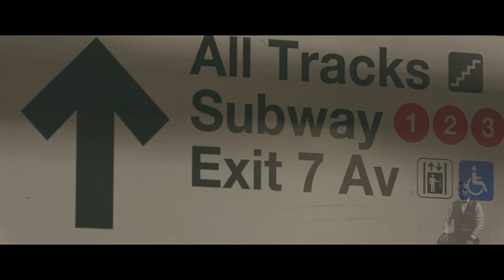The New York Minute - The Real New York (Short Film)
VIDEO NOTES: This was shot with the Canon 7D with Magic Lantern with  @Irixlens   and  @irixusa  macro and 15mm wide angle lenses. All video was shot in RAW and colored graded and edited. Using  @sunwayfotoofficial3467

This video ahead been edited on the software from @Videoleap   and music has also been provided by @Storyblocks

SmallRig Universal Smartphone Video Rig Kit
Apple iPhone 12, 128GB

Amazon links
Use your smartphone as a monitor - Accsoon SeeMo HDMI to USB C Video Capture Adapter
SUNWAYFOTO PC-03 Tablet Laptop Mount
Canon EOS R10 RF
Bose QuietComfort 45 Bluetooth Wireless
UGREEN 65W USB C Charger
Apple AirPods Pro
Sony WF-1000XM4 Industry Leading Noise Canceling
Bose SoundLink Flex Bluetooth Portable Speaker
JBL Flip 6
Sorel Tivoli IV